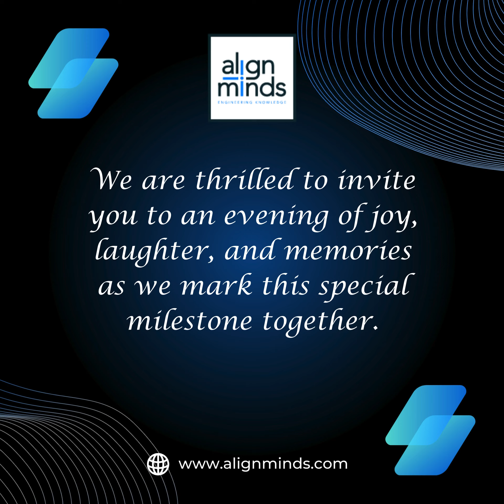15th year Anniversary celebration at AlignMinds Technologies